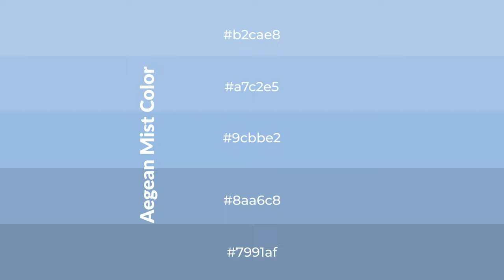Shades & Tints of Aegean Mist color 9cbbe2 A Warm Blue color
Shades of Aegean Mist color 9cbbe2 Warm Shades of Aegean Mist color with Blue hue for your project!

Shades
Hex 8aa6c8

Tints
Hex a7c2e5